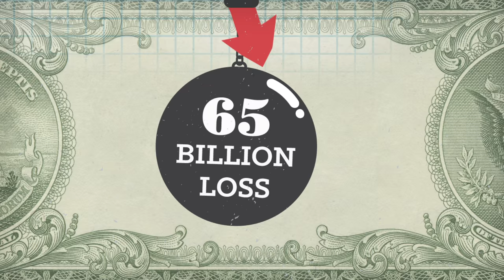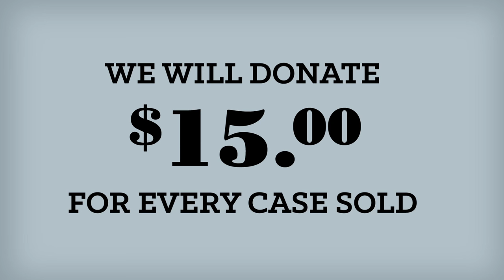Pot & Prejudice: The Price of Illegalization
Introducing Pot & Prejudice. A video advocacy series designed to help educate the public by proliferating facts about the harsh consequences of the US’s failed war on marijuana. Highlighting failed policies and negative social ramifications resulting from minimum sentences and collateral sanctions, burdens on our jail system, lost tax revenues and even broken families. The Pot & Prejudice video series was specifically designed to help fight prejudice through education, advocacy & donating to the Marijuana Policy Project with Dixie Elixirs & Edibles.